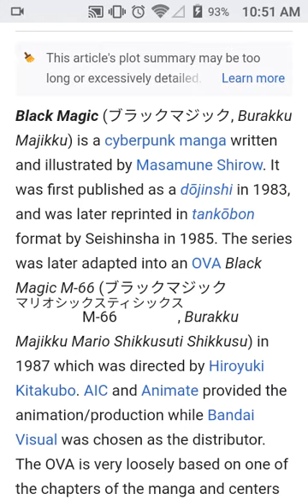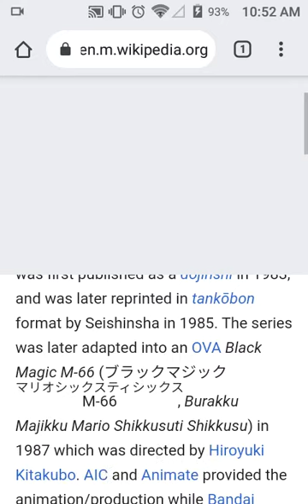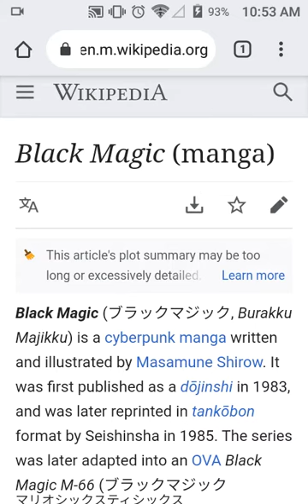All about Black Magic (anime and manga!)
Some of animes are manga or Light novel for us to read! when animes come out to watch it! Please comment what is your favorite anime, you guys want me to watch your favorite anime? let us focused to complete this lesson!